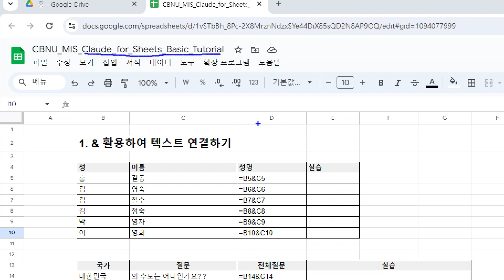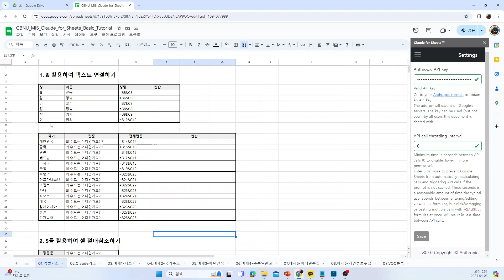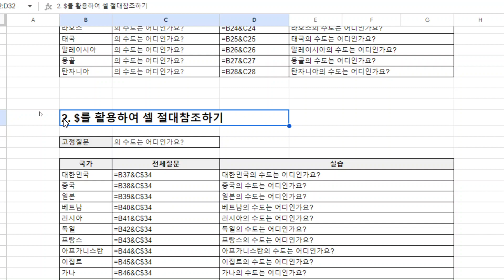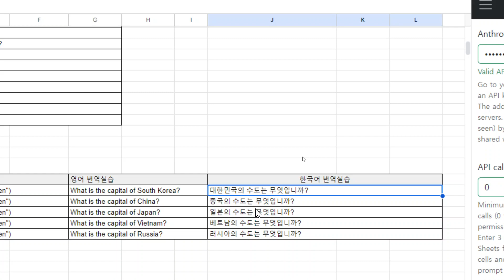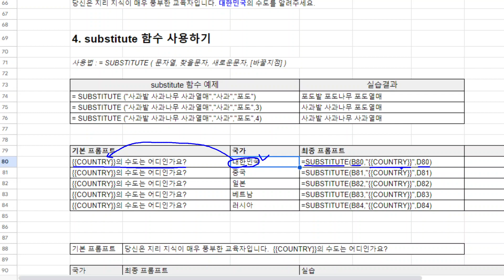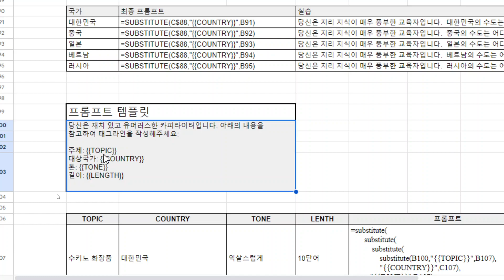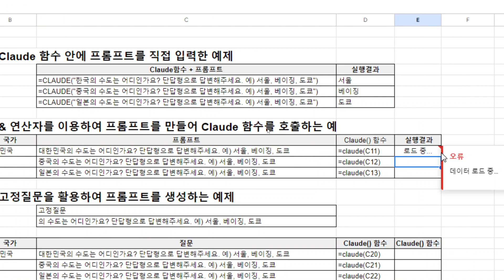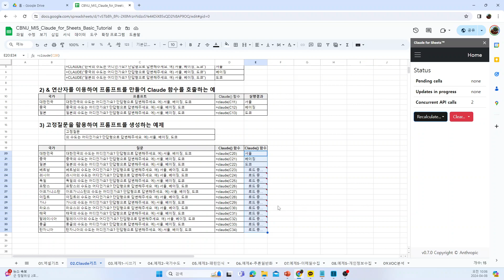경영프로세스통합 6주차 2번영상 : Claude for Sheet 실습 1(엑셀기초, Claude 함수사용법)